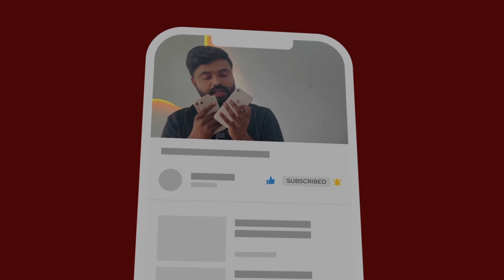കിർമാണി 11 PRO വില കുറച്ചിട്ട് കൊടുക്കുന്നു …🙆🏻‍♂️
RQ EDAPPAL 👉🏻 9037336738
LOCATION :-RQ TALKS DUBAI

WE WILL DO TRUSTED AFTER SALE SERVICES 😘🙏